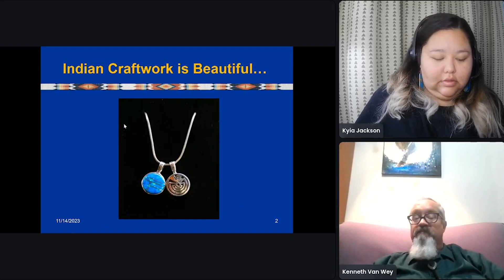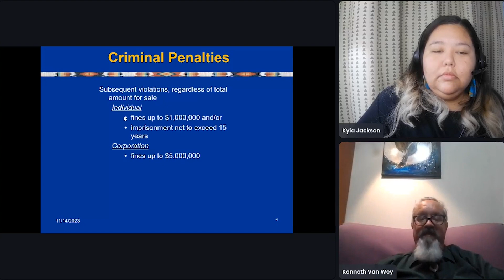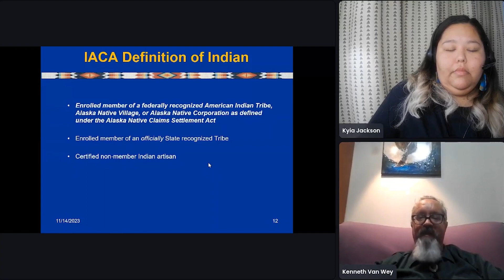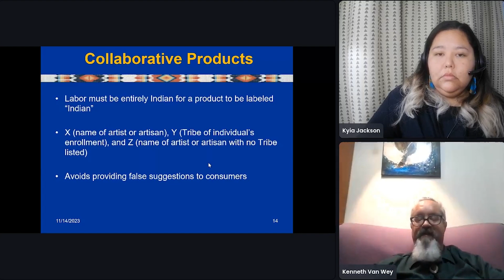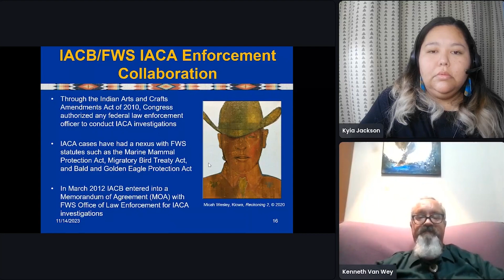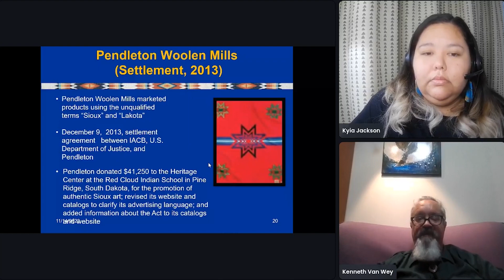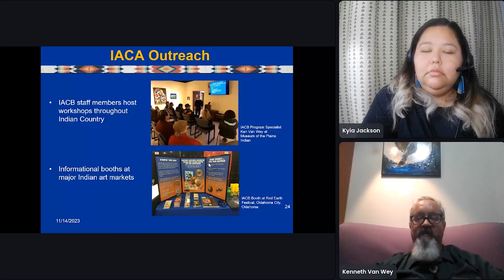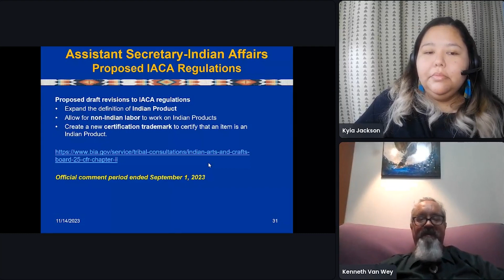Trade Talks: The Indian Arts and Crafts Act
Learn about how you can get your products or services into the global market!